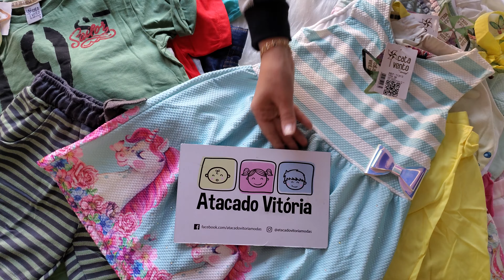KIT CATAVENTO 30 PEÇAS - AQUELE KIT PERFEITO COM LINDAS PEÇAS - ATACADO VITÓRIA